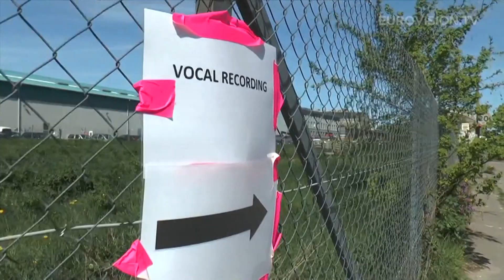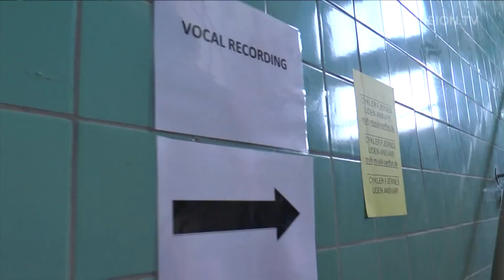Eurovision Song Contest Headlines 01/05/2014 "Where is the trophy?"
The Eurovision Song Contest Headlines of the first of May 2014